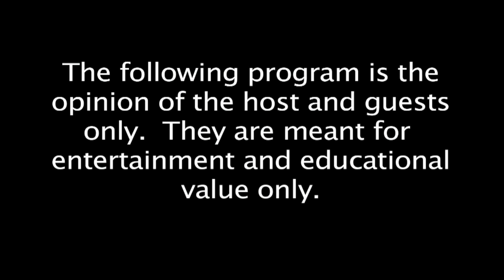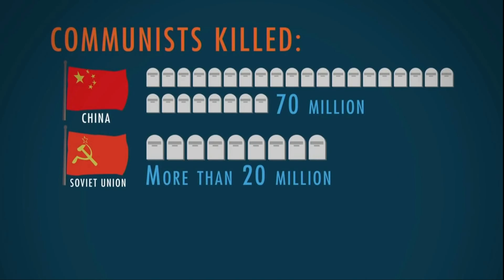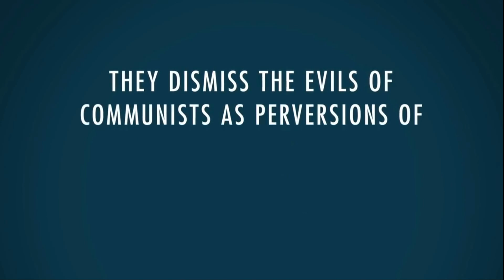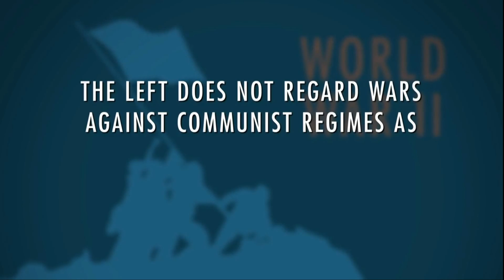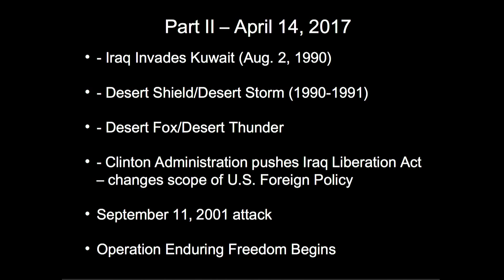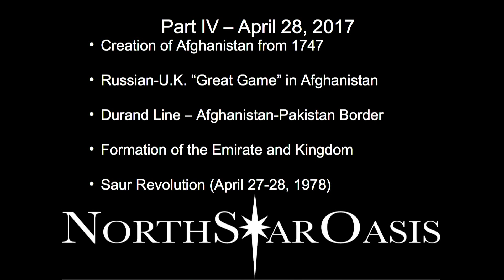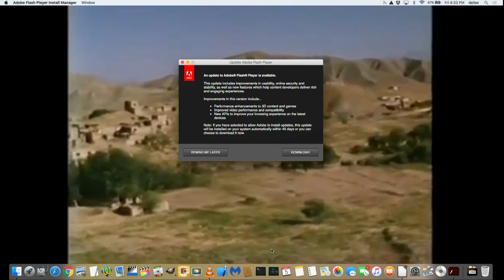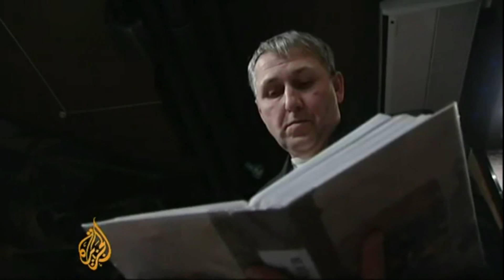2017/05/05 How We Got Here - The Middle East Part 5 - Soviet-Afghan War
The start of a series on the history of Middle East and central Asia conflicts. The Middle East, How did we get here?

- Saur Revolution (April 27-28, 1978)
- Peoples Democratic Party of Afghanistan (PDPA)
- Nur Mohammad Taraki
- Babrak Karmal
- Hafizullah Amin

- Soviet Invasion of Afghanistan (27 Dec 1979)
- Operation Cyclone (CIA covert ops)
- Mujahideen